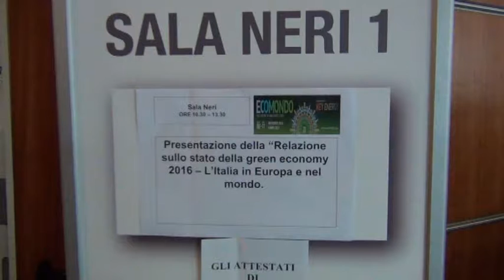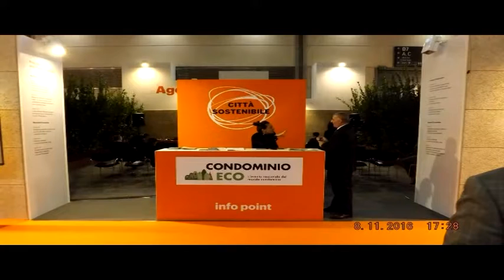NewTuscia TV: Ecomondo 2016 a Rimini (A cura di Francesca Maccaglia)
Francesca Maccaglia alla 20° Fiera Internazionale del recupero materie ed energia e dello sviluppo sostenibile e gli Stati generali della Green Economy (Ecomondo)